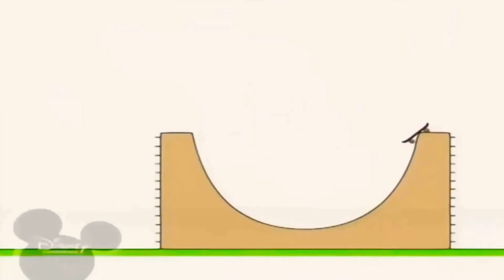19 квітня 2021 р.